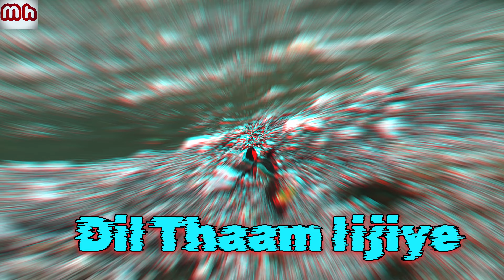Ishq-e-Himachal Trailer || Himachal Pradesh || Mere Humsafar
This video is a trailer of my upcoming travel video series of Himachal Pradesh, where I recently visited, it will cover the journey from Chandigarh to Manali through Kasol, Kullu, Manali.